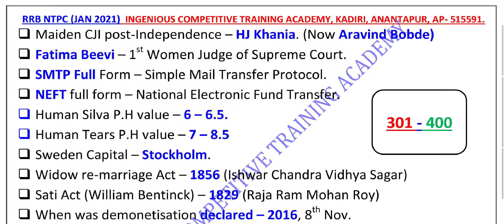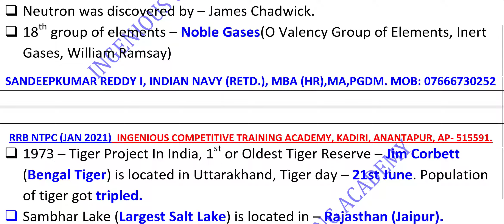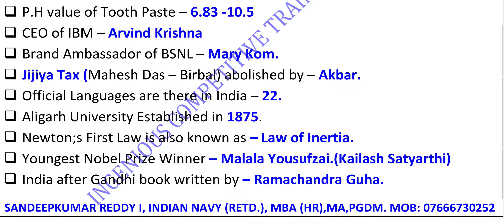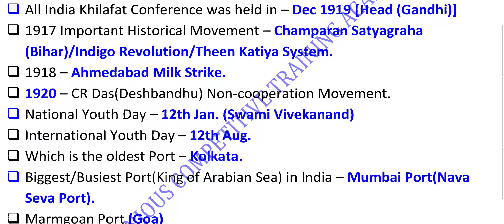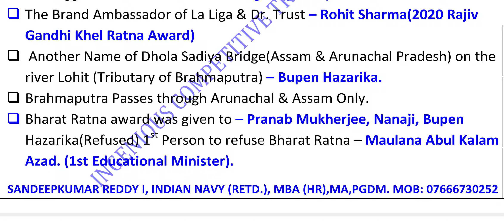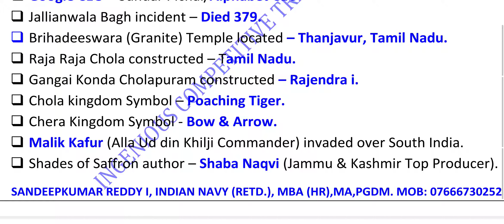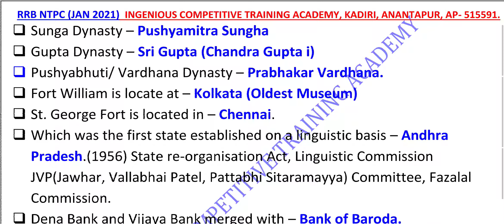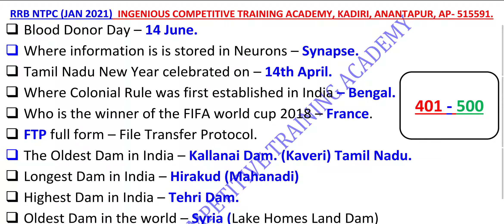RRB NTPC ANALYSIS OF JAN 2021, RRB NTPC EXAM ANALYSIS OF JAN 2021, RRB NTPC ALL QUESTIONS OF 2021